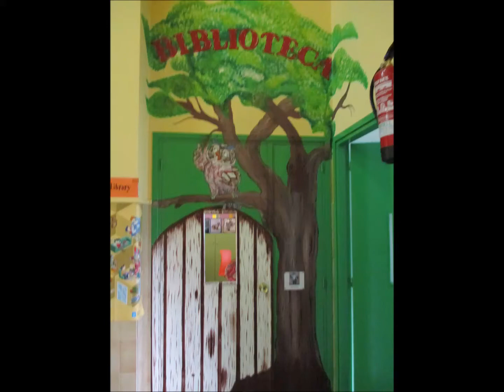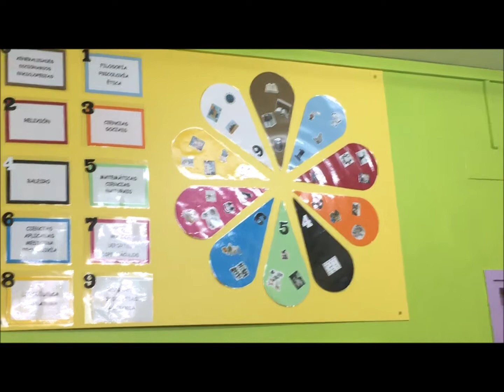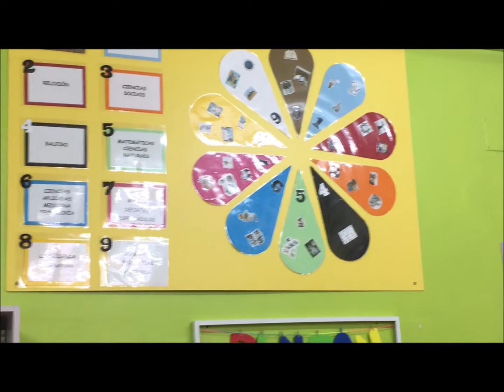VISITA VIRTUAL A LA BIBLIO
Video dos nenos e nenas de quinto e sexto de primaria do CEIP de Maciñeira en Neda amosando a Biblioteca do centro de xeito virtual por mor do CoronaVirus.